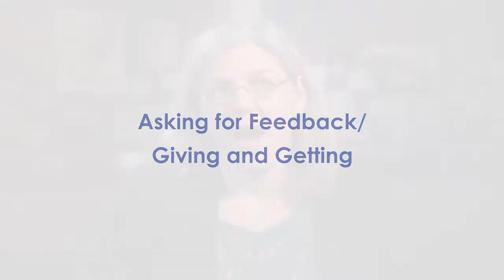Asking for Feedback - Anna Rappaport